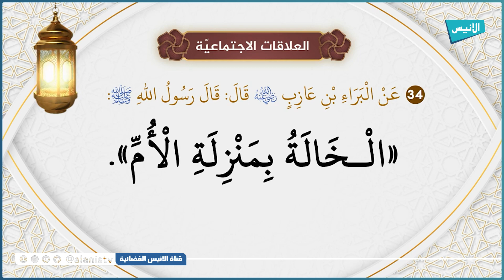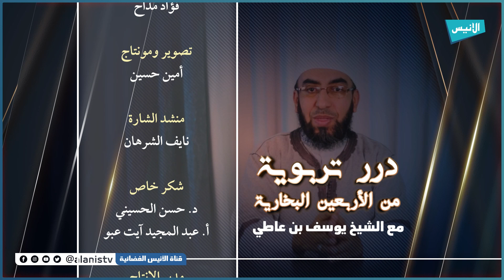الخالة بمنزلة الأم | درر تربوية من الأربعين البخارية 36| الشيخ يوسف بن عاطي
الخالة بمنزلة الأم
درر تربوية من الأربعين البخارية 36
تقديم:  الشيخ يوسف بن عاطي
5000
فيسبوك :